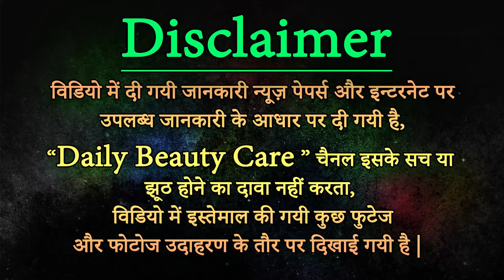Smelly Feet Problem जूते पहनने के बाद आती है पैरों से बदबू तो आजमाएं ये नुस्खे ¦ Pregnancy Gyan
Smelly Feet Problem
गर्मियां आते ही पसीने की परेशानी शुरू हो जाती है. इसके लिए हम डियो से लेकर परफ्यूम तक की मदद लेते हैं. पर गर्मियों की एक और बड़ी प्रॉबलेम है जूते से आने वाली दुर्गंध. ऑफिस या घर में जूतों से पैर बाहर निकालते ही आसपास के लिए नाम बंद करने लगते हैं. कई बार इसके चलते शर्मिंदगी भी उठानी पड़ जाती है. पैरों से आने वाली बदबू को ब्रोमिहाइड्रोसिस के नाम से भी जाना जाता है.

"Pregnancy Gyan" गर्भावस्था (Garbhavastha in Hindi), प्रेगनेंसी (Pregnancy Tips in Hindi):
गर्भावस्‍था के बारे में संपूर्ण जानकारी/ गर्भावस्‍था पर आधारित यह चैनल आपको बच्चे के जन्म और गर्भावस्था के सुझाव के बारे में जानकारी प्रदान करता है, साथ ही गर्भावस्था के लिए योजना, गर्भावस्‍था के दौरान आहार, गर्भावस्था के दौरान किन चीजों को करना चाहिए, गर्भावस्था के दौरान सावधानियां, गर्भावस्‍था के दौरान देखभाल, गर्भावस्‍था के दौरान एक्‍सरसाइज और हफ्ते दर हफ्ते होने वाले बदलाव और शिशु जन्‍म से जुड़ी बातें।
गर्भावस्था जीवन की एक महत्वपूर्ण अवस्था है, जिसमें महिला को अपने साथ-साथ अपने होने वाले शिशु के स्वास्थ्य का भी ख्याल रखना होता है।
गर्भावस्था का परिणाम एक स्वस्थ मां और स्वस्थ शिशु होना चाहिए।
इसलिए गर्भावस्था में पोषक तत्‍वों से भरपूर खुराक, आराम, एक्‍सरसाइज, चिकित्सकीय देखभाल, जांच के साथ-साथ जरूरत पड़ने पर कुछ दवाओं की जरूरत होती है।

So, it’s our Duty to keep you fit by giving you tips about pregnancy healthcare, pregnancy diet, pregnancy fitness, pregnancy complications, miscarriage, labour and childbirth, gestational diabetes, remedies for pregnancy problems and other such important pregnancy information.
Watch Pregnancy Gyan Videos and Learn And Keep Away Any Kind Of Diseases .